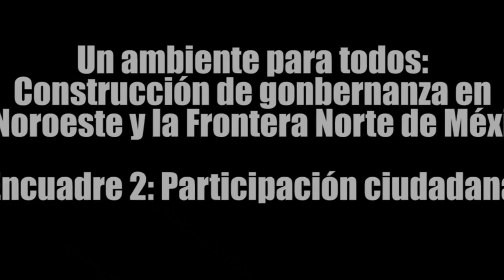Encuadre 2: Participación ciudadana | Un ambiente para todos| Día 1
AGENDA
FORO REGIONAL
Un ambiente para todos: construcción de gobernanza en el Noroeste y la Frontera Norte de México.

Colegio de la Frontera Norte, Tijuana, Baja California.
Auditorio Guillermina Valdés-Villalva
13 y 14 de Junio de 2016

Objetivo General:

Identificar los problemas, las necesidades, y las oportunidades que presenta la construcción de la
gobernanza en la gestión ambiental en el noroeste y la frontera norte de México, enfatizando la
importancia de la transparencia y rendición de cuentas.

Objetivos específicos:

• Abrir un espacio multiactor que permita reflexionar sobre el estado de la transparencia, el
acceso a la información, la rendición de cuentas y la participación ciudadana en la gestión
ambiental del noroeste y la frontera norte de México.

• Acordar una agenda regional para la gobernanza efectiva en el manejo ambiental del noroeste y
la frontera norte de México.

ESTE VIDEO CONTIENE:
Encuadre 2: Participación ciudadana
Gestión Territorial: Mtra. María de los Ángeles Carvajal
Desarrollo Costero: Dr. Octavio Aburto Recursos
Naturales: Dra. Ileana Espejel